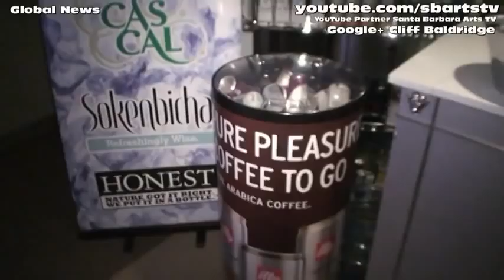RedCarpetEventsLA Grammys Style Lounge 2012 Gift Suite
Red Carpet Events LA, Grammy Style Lounge2012 Exclusive Nadji Jeter Dolphin Organics Gift Suite Grown Ups 2 Grammy 2012 Exclusive Grown Ups 2 2013 Nadji Jeter Dolphin Organic Gift Suite Grammy Awards 2012 Exclusive Celebrity Gift Suite Dolphin Organics Cliff Baldridge YouTube Partner SBARTSTV Santa Barbara Arts TV Attends and Interviews including Lou Ferrigno, The Incredible Hulk who is About To Star in Celebrity Apprentice This Season 2012, Star of Desperate Housewives and Many Music Stars TV And Movie Celebrities, MTV, VH1, Nickelodeon, Disney Channel And Grammy Nominees At SLS Hotel Beverly Hills Los Angeles California Grammy Awards 2012 Private Invitation Only Gift Suite Luxury Star Lounge Exclusive Red Carpet Events LA & Dolphin Organics Red Carpet Events LA Style Lounge & Dolphin Organics will hold their annual
Grammy Awards Style Lounge on Wednesday Feb. 8 Th ,2012 in Beverly Hills
at the SLS Hotel from 11 am- 6 pm
Various nominees, celebrities, directors and writers are expected to attend Red Carpet Events LA Style Lounge, taking place at the SLS Hotel in Beverly Hills on Feb. 8 Th , 2012. This luxurious event will be an "invitation only" lounge that will showcase an array of luxurious products and services such as Caribbean Living giving away all inclusive trips, custom shoes, skincare, handbags, cigars, travel goods, gourmet food and wine, kids items and so much more. over 50 sponsors in total, And will benefit this years Charities of choice African Millennium and Venice Art Foundations . AMF seeks to target poverty, hunger and disease at its very root by providing African women and children with the necessary tools for achieving self-sufficiency. Venice Art seeking to help the youth.
This event will take place at the famous SLS Hotel in Beverly Hills and will have on hand sponsor companies who will be gifting Grammy's nominees, presenters, select celebrities, stylist and media with luxurious trips to the Caribbean.

Caribbean Living will be handing out 5 star resort trips to all guest with 4 luxury destinations to choose from the caribbean.
Red Carpet Events LA is known for producing exclusive events surrounding major celebrity awards shows, movie premieres, product launches and private entertainment industry related events.
Red Carpet Events LA will be accepting submissions for the 2012 Teen Choice Awards Gifting Suite for August 3rd, 2012.

These video was taken of our members' products when we participated in events through a former promotions organization.